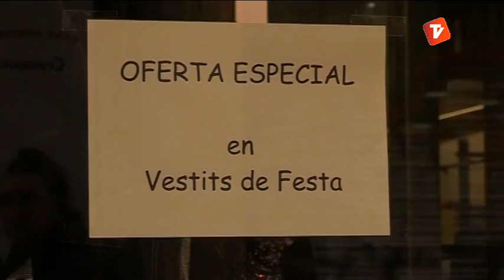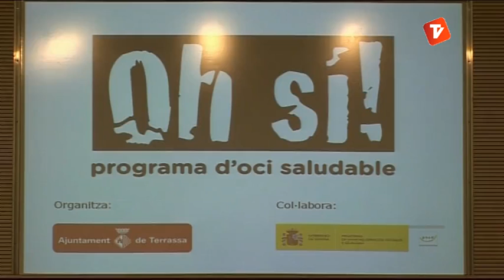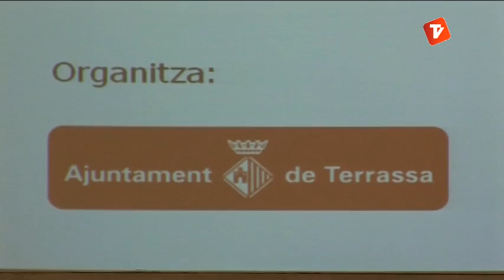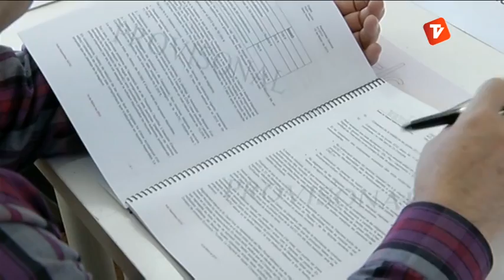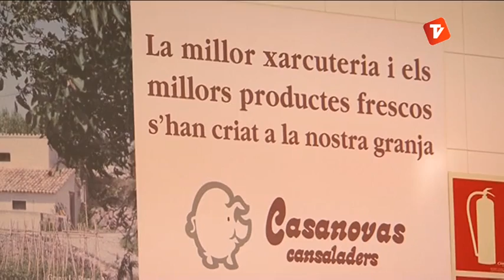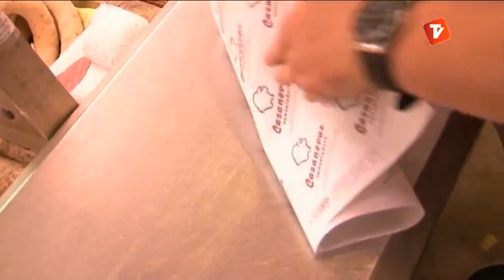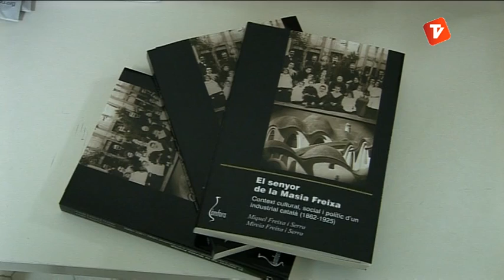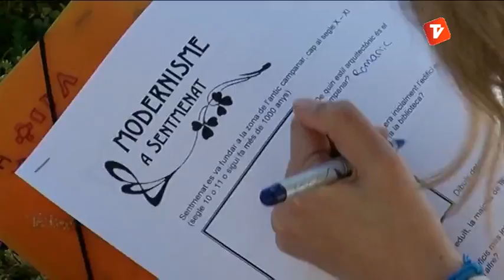Notícies Vespre 22-03-2013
Notícies vespre de Canal Terrassa Vallès d'aquest divendres 22 de Març de 2013, presentat per Oscar Pericas i Joan Gutiérrez.